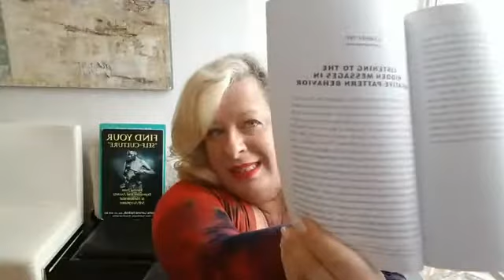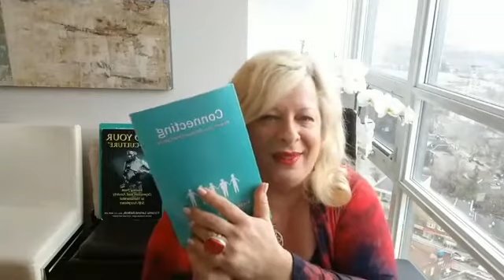There are hidden messages and clues in your negative patterns and behaviors that will help you stop!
Did you know there are hidden messages and clues in your negative patterns and behaviors?

Friendly curiosity needed to be able to look at the negative pattern so you can learn what the nugget it is trying to teach you so you can stop it!
for my books, online programs, meditation cd , articles and more!